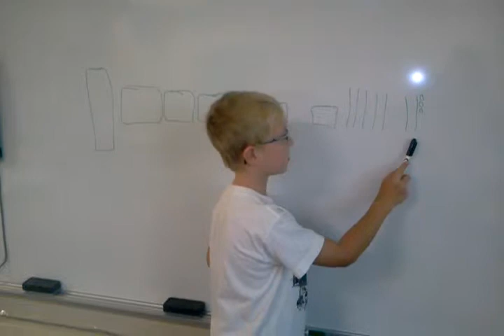Place Value Drawing